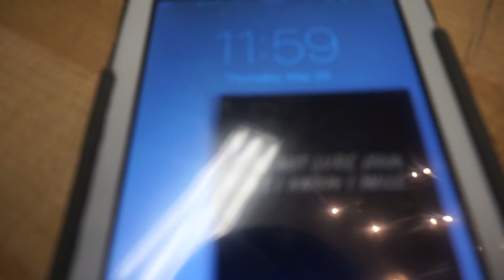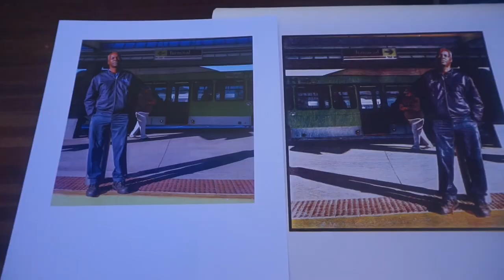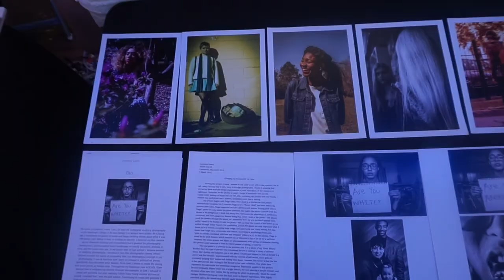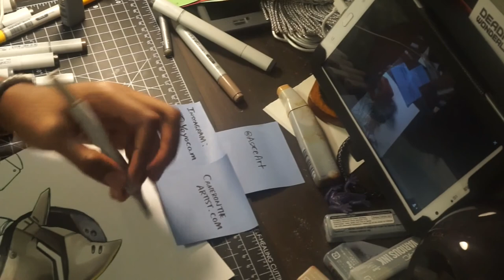SCAD Freshman Vlog || 2016 Spring Vlog 4 || DISPARATE AMELIA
HEEEEEEEY YOU GUYS!!! This is your girl Disparate Amelia back again with another vlog! I hope you all have had a blessed week and have found many things to be grateful for.

In the turmoil that has happened in these past couple of days, to be honest these past rounded 400 years, I just want to make sure everyone watching these videos are aware. Amongst the black community we have been forced to think that we are not safe to go outside for a drive, or to stand on a corner in America "The supposed land of the free", or even buy a snack from the store without being gunned down by a set of people that are supposed to protect and serve their citizens. I just need everybody watching my videos and reading this right now to be aware and conscious of their surroundings. Be conscious. Be aware.

In this video, which is the last vlog for my Spring Quarter at SCAD, I will be taking you guys with me to a lot of festivals and art shows! Enjoy!

++ LINKS ++

++ SONG ++

++ WATCH MY LAST VIDS ++